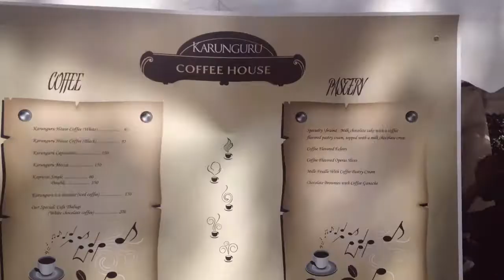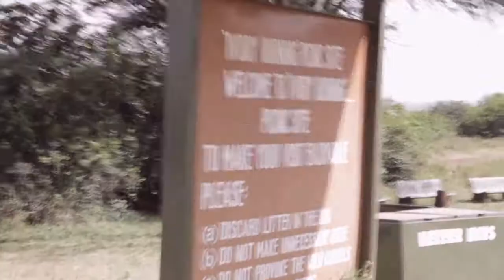v3rcity vs Tea & Coffee Festival 2015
Hey guys!

First walk of the year. WOOHOO!

We visited the Tea & Coffee Festival, for the love of Caffeine and home-grown delights. We had some awesome Irish Coffee from Shiriki Coffee and Molly's Irish Cream, got schooled on how to brew the perfect cup, and picked up some Karunguru coffee bags. Being in the park, we also decided to visit the famous Ivory Burning site.

The views expressed here do not represent the feelings/thoughts of the entire human race. Please do not invade planet earth on account of our articulations.